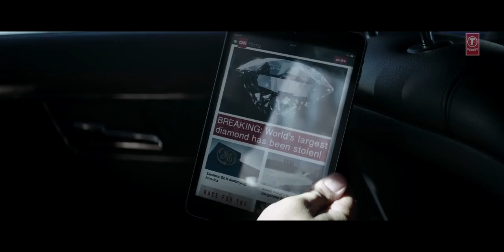Billo video song by Arian Romal!!!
Presenting Billo VIDEO Song by Arian Romal on T-Series.

Song : Billo
Rap: Arian Romal
Music Director: Arian Romal
Lyrics: Viruss
Directed By: Arian Romal
Mixed And Mastered: Romal Music Studio
Backing Vocal: Shankar Bhattacharjee
Production: Fred Salmon
DOP: Kristoffer Engholm Aabo
Thanks to: Klaus Tange, Niclas Kølpin & Anne Bisgaard Knudsen